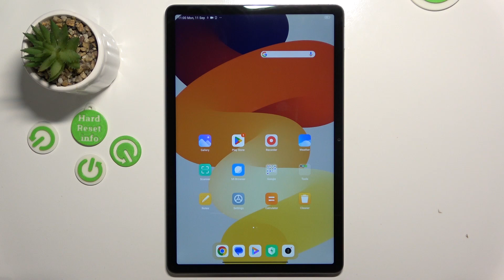How to Find Power Saving Mode on Redmi Pad SE - Enable Battery Saver Mode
If your Redmi Pad SE is low Power and there is no changer close by, then we are here to help! In the video above, our expert will show you how to Locate and Switch On Battery Saver Mode within seconds. This way all features needed to save battery will be enabled thanks to one click, like Dark Mode, Background Apps Limitation, Sleep Time, and more. So, if you want to try this battery feature, then let’s begin!

How to Activate the Power Saving Mode of Redmi Pad SE? How to Activate Battery Saver Shortcut of Redmi Pad SE? How to Find Battery Saver of Redmi Pad SE?